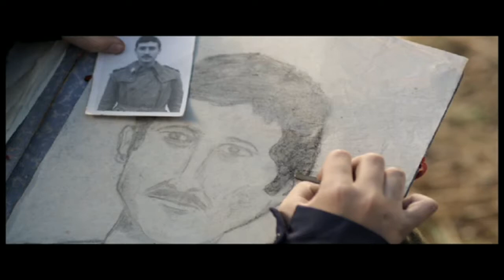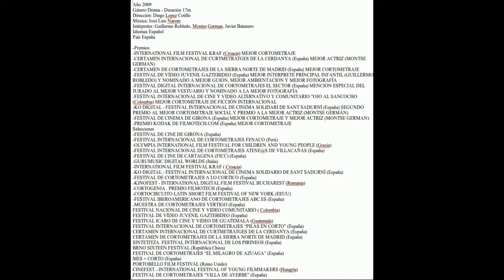Carta de Francia - José Luis Narom - Diego López Cotillo - José Luis Morán - Composer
CARTA DE FRANCIA - Año 2009. Género: Drama. Dirección: Diego López Cotillo. Música: José Luis Narom (José Luis Morán). Intérpretes: Guillermo Robledo, Montse German, Javier Batanero. Idioma: Español. País: España

-Premios
-INTERNATIONAL FILM FESTIVAL KRAF (Croacia) MEJOR CORTOMETRAJE
-CERTAMEN INTERNACIONAL DE CURTMETRATGES DE LA CERDANYA (España) MEJOR ACTRIZ (MONTSE GERMAN)
-CERTAMEN DE CORTOMETRAJES DE LA SIERRA NORTE DE MADRID (España) MEJOR CORTOMETRAJE
-FESTIVAL DE VÍDEO JUVENIL GAZTEBIDEO (España) MEJOR INTERPRETE PRINCIPAL INFANTIL (GUILLERMO ROBLEDO) Y NOMINADO A MEJOR GUIÓN, MEJOR AMBIENTACIÓN Y MEJOR FOTOGRAFÍA
-FESTIVAL DIGITAL INTERNACIONAL DE CORTOMETRAJES EL SECTOR (España) MENCIÓN ESPECIAL DEL JURADO AL MEJOR VESTUARIO Y NOMINADO A LA MEJOR FOTOGRAFÍA
-FESTIVAL INTERNACIONAL DE CINE Y VIDEO ALTERNATIVO Y COMUNITARIO "OJO AL SANCOCHO (Colombia) MEJOR CORTOMETRAJE DE FICCIÓN INTERNACIONAL
-KO DIGITAL - FESTIVAL INTERNACIONAL DE CINEMA SOLIDARI DE SANT SADURNÍ (España) SEGUNDO PREMIO AL MEJOR CORTOMETRAJE SOCIAL Y PREMIO A LA MEJOR ACTRIZ (MONTSE GERMÁN)
-FESTIVAL DE CINEMA DE GIRONA (España) MEJOR CORTOMETRAJE Y MEJOR ACTRIZ (MONTSE GERMAN)
-PREMIO KODAK DE FILMOTECH.COM (España) MEJOR CORTOMETRAJE
Selecciones
-FESTIVAL DE CINE DE GIRONA (España)
-FESTIVAL INTERNACIONAL DE CORTOMETRAJES FENACO (Perú)
-OLYMPIA INTERNATIONAL FILM FESTIVAL FOR CHILDREN AND YOUNG PEOPLE (Grecia)
-FESTIVAL INTERNACIONAL DE CORTOMETRAJES ATENE@S DE VILLACAÑAS (España)
-FESTIVAL DE CINE DE CARTAGENA (FICC) (España)
-GURUMUSIC DIGITAL WORLDS (Italia)
-INTERNATIONAL FILM FESTIVAL KRAF ( Croacia)
-KO DIGITAL - FESTIVAL INTERNACIONAL DE CINEMA SOLIDARIO DE SANT SADURNÍ (España)
-FESTIVAL DE CORTOMETRAJES A LO CORTICO (España)
-KINOFEST - INTERNATIONAL DIGITAL FILM FESTIVAL BUCHAREST (Rumanía)
-CORTOGENIA . PREMIO FILMOTECH (España)
-CORTOCIRCUITO LATIN SHORT FILM FESTIVAL OF NEW YORK (EEUU)
-FESTIVAL IBEROAMERICANO DE CORTOMETRAJES ABC.ES (España)
-MUESTRA DE CORTOMETRAJES VERTIGO (España)
FESTIVAL NACIONAL DE CINE Y VIDEO COMUNITARIO ( Colombia)
FESTIVAL DE VÍDEO JUVENIL GAZTEBIDEO (España)
FESTIVAL ICARO DE CINE Y VIDEO DE GUATEMALA (Guatemala)
FESTIVAL INTERNACIONAL DE CORTOMETRAJES "PILAS EN CORTO" (España)
CERTAMEN INTERNACIONAL DE CURTMETRATGES DE LA CERDANYA (España)
CERTAMEN DE CORTOMETRAJES DE LA SIERRA NORTE DE MADRID (España)
SINTETITZA. FESTIVAL INTERNACIONAL DE LOS PIRINEOS (España)
BRNO SIXTEEN FESTIVAL (República Checa)
FESTIVAL DE CORTOMETRAJES "EL MILAGRO DE AZUAGA" (España)
MES + CORTO (España)
PORTOBELLO FILM FESTIVAL (Reino Unido)
CINEFEST - INTERNATIONAL FESTIVAL OF YOUNG FILMMAKERS (Hungría)
FESTIVAL DE CORTOMETRAJES "VILLA DE AYERBE" (España)
FESTIVAL DIGITAL INTERNACIONAL DE CORTOMETRAJES EL SECTOR (España)
FESTIVAL INTERNACIONAL DE CORTOMETRAJES LA NOCHE DE LOS CORTOS ( Perú)
JAMESON CINEFEST MISKOLC INTERNATIONAL FILM FESTIVAL (Hungría)
FESTIVAL DE CORTOMETRAJES DE MONTORNES DE SEGARRA "LO CERCACURTS" (España)
LOLA KENYA SCREEN (Kenia)
ESCOBAR DE PELICULA (Argentina)
FESTIVAL INTERNACIONAL DE CORTOS LA VACA DE MUESTRA (Argentina)
SLOW FILM INTERNATIONAL FESTIVAL (Hungría)
FESTIVAL DE CINE EUROPEO VINOS DE CASTILLA-LA MANCHA DE LA SOLANA (España)
FESTIVAL INTERNACIONAL UDC CORTO CREATIVO ( México)
SHORT FILM FESTIVAL FF600 (Eslovenia)
FESTIVAL INTERNACIONAL "OJO AL SANCOCHO"(Colombia)
FESTIVAL INTERNACIONAL DE CORTOMETRAJES EL ESPEJO (Colombia)
FESTIVAL INTERNACIONAL DE CORTOMETRAJES DE FICCIÓN "PIELAGOS EN CORTO" (España)
ADANA GOLDEN BOLL INTERNATIONAL SHORT FILM COMPETITION FOR MEDITERRANEAN COUNTRIES (Turquía)
CONCURS NACIONAL DE CINEMA AMATEUR CIUTAT DE CORNELLA (España)
PREMIOS ACE CORTOMETRAJE (España)
FESTIVAL DE CORTOS "LA TACITA DE PLATA" (España)
FESTIVAL AUDIOVISUAL DE LAMBAYEQUE (Perú)
SEMANA DELCORTOMETRAJE DE LA COMUNIDAD DE MADRID (España)
MUESTRA DE CORTOMETRAJES "VOLTA CAFÉ" (España)
FESTIVAL DE CORTOMETRAJES "PLAZA EN CORTO" (España)
VISUAL - FESTIVAL DE CORTOMETRAJES "CIUDAD DE MAJADAHONDA" (España)
TRAYECTO EN CORTO - FESTIVAL DE CORTOMETRAJES DE VELILLA DE SAN ANTONIO (España)
FESTIVAL DE CORTOS HIGUERA EN CORTO? (España)
FESTIVAL DE CORTOMETRAJES ISLANTILLA CINEFORUM (España)
FESTIVAL INTERNACIONAL DE CINE DE ELCHE (España)
CONCURSO ESTATAL DE CORTOMETRAJES "CIUTAT DE VALLS" (España)
FESTIVAL DE CORTOMETRAJES Y ARTE GRAFICO CRISTIANO (Puerto Rico)
CINESPAÑA - FESTIVAL DE CINE ESPAÑOL DE TOULOUSE MIDI-PYRENEES (Francia)
CORTEM - FESTIVAL DE CORTOMETRAJES DE TEMBLEQUE (España)
FENAVID - FESTIVAL INTERNACIONAL DE CINE Y VIDEO (Bolivia)
CENTRO CULTURAL IBERCAJA (España)
CINE A LA CALLE - FESTIVAL INTERNACIONAL DE CORTOMETRAJES AL AIRE LIBRE (Colombia)
FESTIVAL ARTEFICIAL (España)
FESTIVAL DE CINE SOLIDARIO "VOLUNTARIOS, CÁMARA, ACCIÓN: OTRO MUNDO ES POSIBLE" (España)
MUESTRA INTERNACIONAL DE CINE Y VIDEO GOLOSINA VISUAL (Colombia)